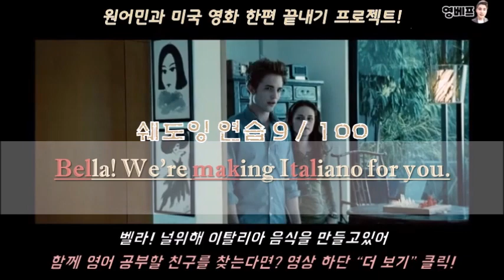[영화로 영어공부] 571 미국원어민이랑 미국영화한편끝내기! 영어쉐도잉 트와일라잇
영어쉐도잉 이란 ?
원어민의 하는 말을 그림자처럼 따라 말하는 훈련방식
영어쉐도잉의 효과 ?
원어민의 소리와 속도에 익숙해짐으로 리스닝 실력이 향상되고 원어민과 같은 발음과 억양이 훈련되서 말하기가 유창해집니당!